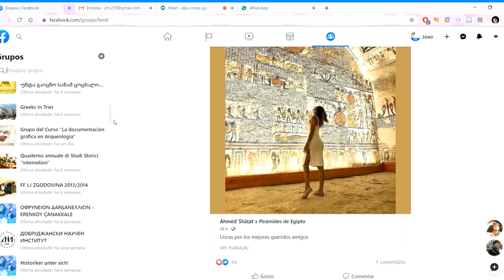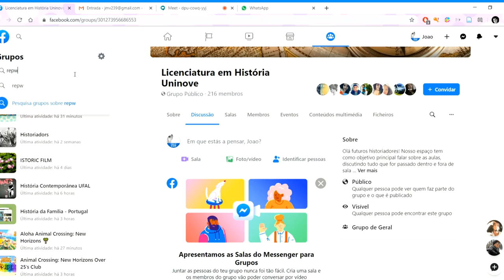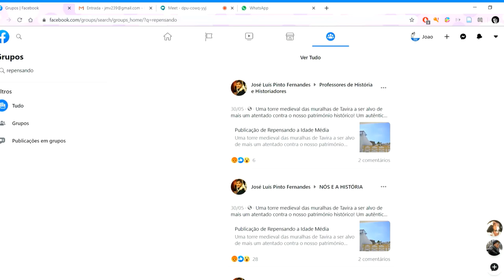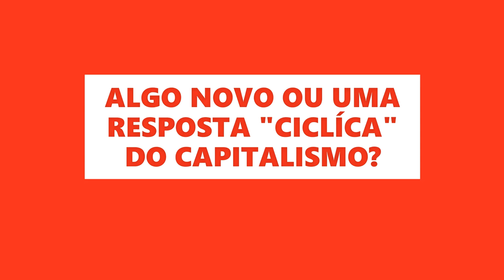Luta e Resistência em Tempos de Pandemia na América Latina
À Conversa com a Prof. Kátia Couto

Graduação em História pela Universidade Federal de Goiás (1997), mestrado em História pela Universidade Federal de Goiás (2002) e doutorado em História pela Universidade de Brasília (2006). Tem atuado principalmente nos seguintes temas: migração, memória, identidade, trabalho e movimentos sociais.